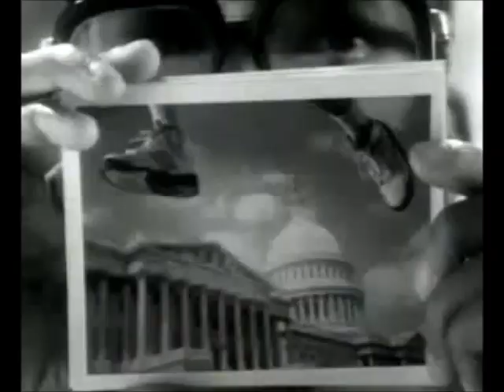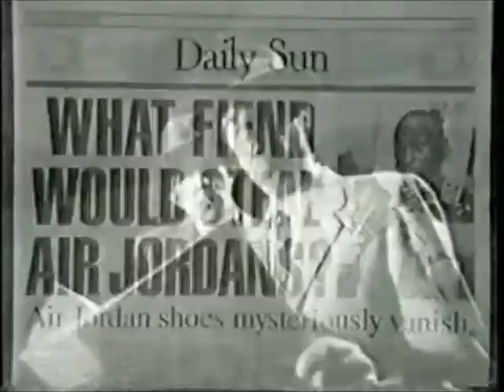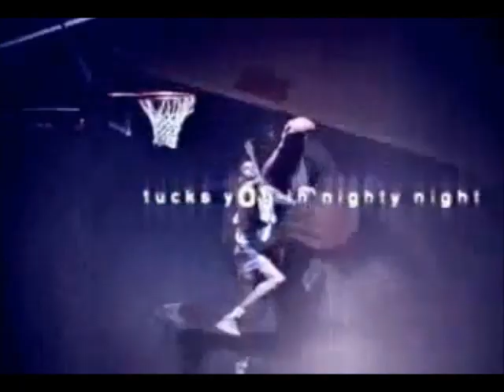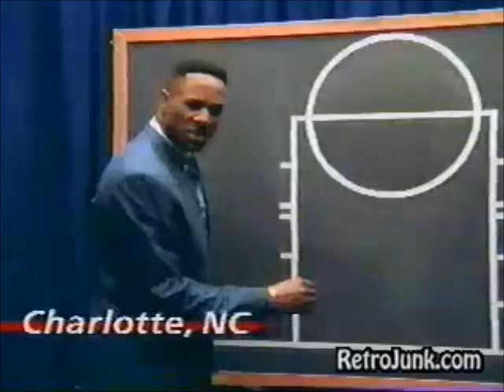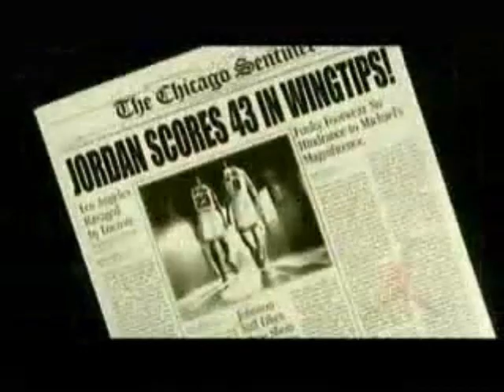All Air Jordan Commercials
Every Air Jordan Commercials from the "Banned" Commercial to "Nightmares Never Sleep". (Update June 1, 2013:200,000 views!! Wow!!) (Update June 13. 2014:Just over a year and 200,000 more views! Wow, thanks to all of you).